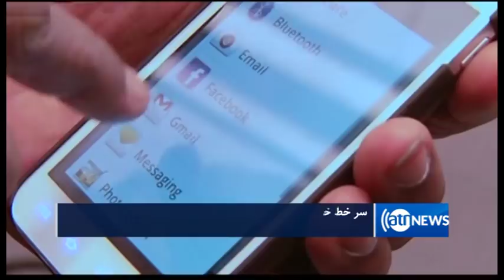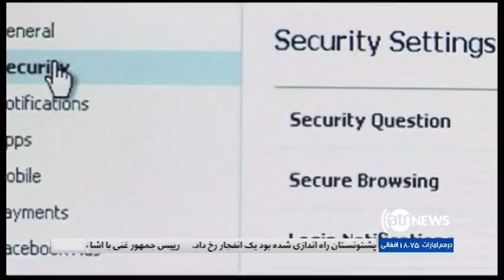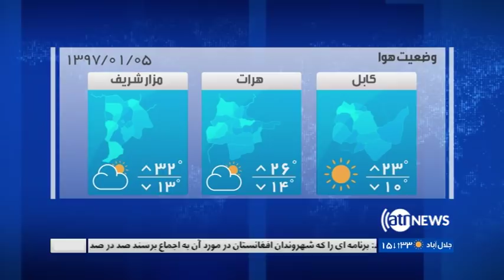Ariana News 8pm News 24 Mar 2018 | آریانانیوز، خبرهای دری ۴ حمل ۱۳۹۷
خواست حکمتیار به ایجاد مناطق امن به طالبان؛
به صدا در آمدن زنگ مکتب در نخستین روز تعلیمی؛
سقوط ۵۸ میلیارد دالری ارزش فیسبوک؛